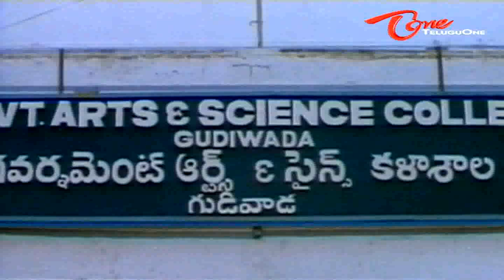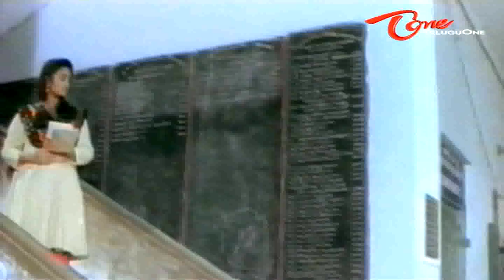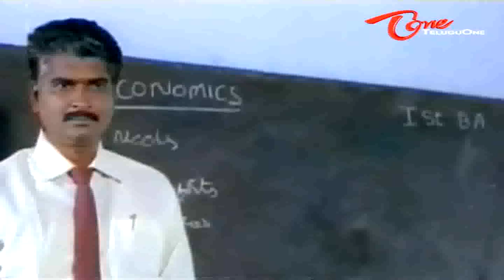Comedy Express 233 - Back to Back - Comedy Scenes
Hilarious Comedy Scenes From Telugu Movies - Navvula Jallulu Back To Back Comedy Scenes